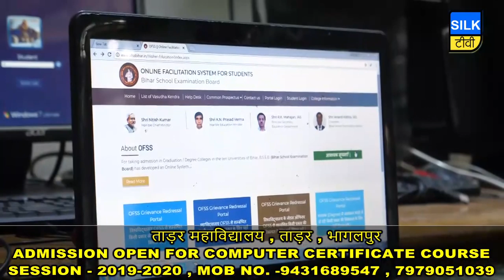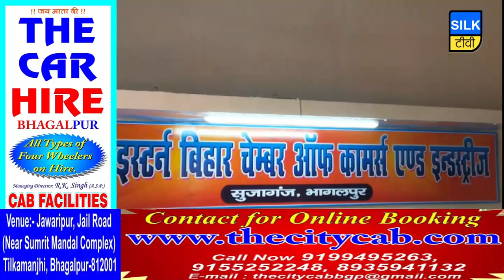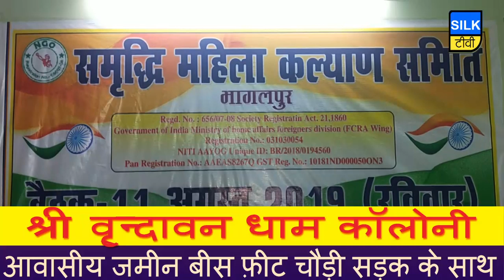SILK TV- जिले की खबरें एक साथ | 11 AUGUST 2019